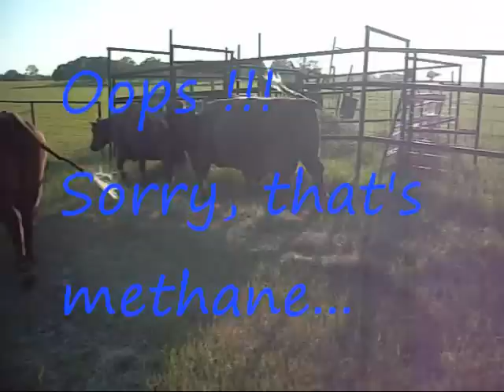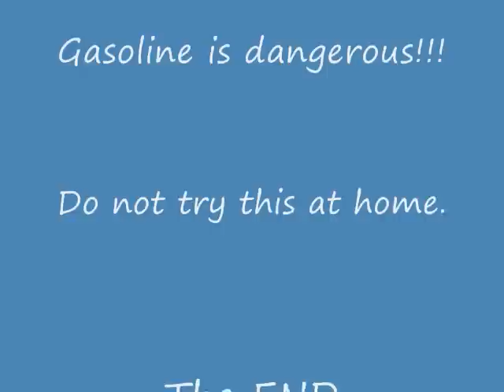Separating Ethanol from Gasoline Using Water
An experiment to separate ethanol from gasoline by adding water to gasoline.